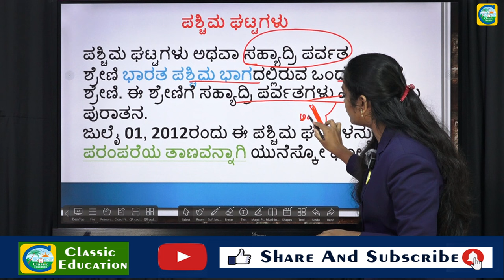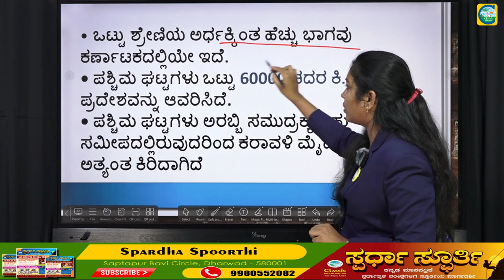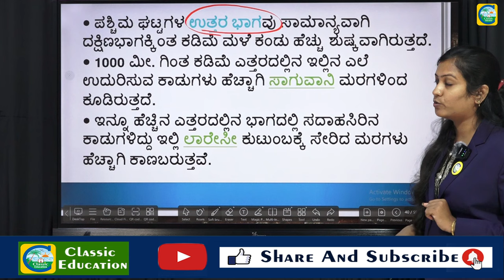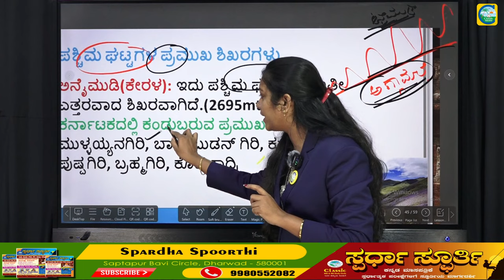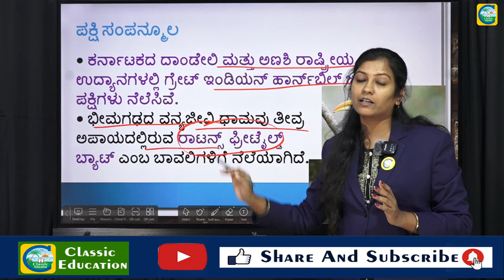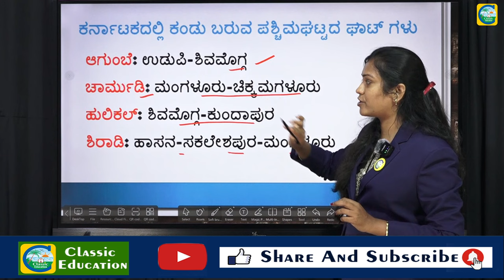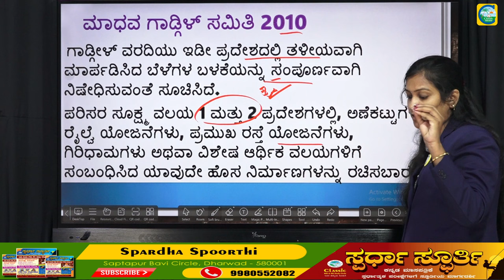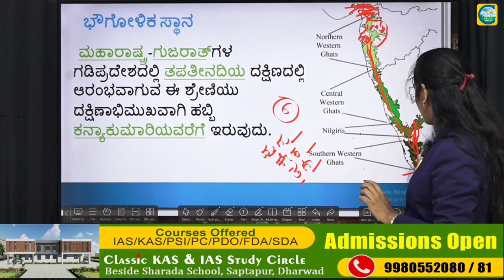ಪಶ್ಚಿಮ ಘಟ್ಟಗಳು(western ghats) ||Priyanka Pattar